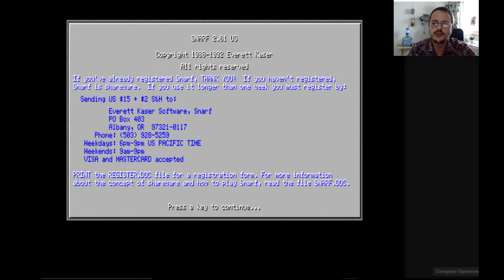Snarf (1988 - PC DOS) // Pacman y Robotron, sin dudas tuvieron un hijo shareware!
Interesante juego de la 1ra época del Shareware... Medio "rarito", si... pero interesante y divertido.

En Instagram van a encontrar lo mismo que aquí, pero mas resumido... en realidad, van a encontrar mas cosas, platillos culinarios cocinados por vuestro servidor, arte digital, etc.  Denle nomás!